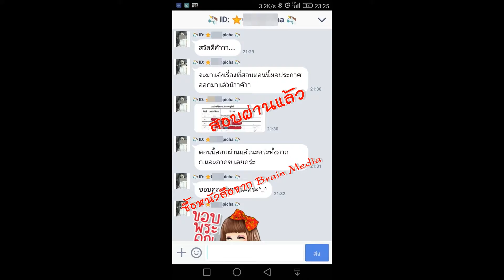Loadแนวข้อสอบ ผู้ช่วยครู เอกภาษาอังกฤษ องค์การบริหารส่วนจังหวัดระยอง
ภาค ก
- แนวข้อสอบสื่อนวัตกรรมและเทคโนโลยีทางการศึกษา
- แนวข้อสอบการวัดและประเมินผลการศึกษา
ภาค ข
- แนวข้อสอบการอ่านเรื่องเติมคำ
- แนวข้อสอบเทคนิคการอ่านเรื่อง
- แนวข้อสอบหัวข้อ Topic
- การหาความคิดหลัก Main ldea
- แนวข้อสอบ วิชาภาษอังกฤษ
- แนวข้อสอบ Conversations
- แนวข้อสอบ Grammar